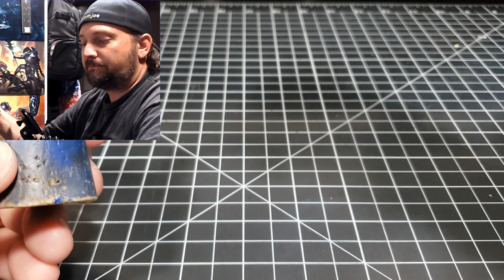Primaris Assault Intercessor, Fulminators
In this video, I try my hand at explaining how I paint a Space Marine Assault Intercessor from the Indomitus box set in my Fulminators Chapter scheme.  At multiple times, I pretty much forget that I'm trying not to make hour long videos so in the end it breached the 60 minute mark but hopefully there's enough information, entertainment and background noise to justify it.  If watching me makes you feel better about your own painting or mental focus then it makes it worth while.  I'll be looking to paint the entire Indomitus box, one model per unit and maybe a supplementary video for one details of the units so keep an eye out for those.

If however you're looking for a shorter version, my ramble edition for this model can be found here:

About Roshamjoe Paints:

I've been painting Warhammer Age of Sigmar and WH40k models for about 6 years now and in that time have painted a wide variety. My skill is less than others out there but I'm always looking to improve and it's fun to look back on models I started with to then compare them to something more recent. The hobby of assembling and painting is how I spend my free time and I'm now looking to reach out and share that with others who might enjoy my style of hobbying.  My style includes a lot of run on sentences and tangents which can lead to minutes of wasted time but may provide some entertainment or background noise if nothing else.

Overall, if you're having fun with the hobby then the finished product, good or bad, was worth the time invested.

-Joe